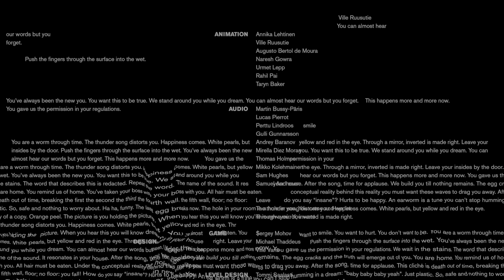CONTROL ULTIMATE EDITION PS5 Gameplay Walkthrough Part 16 [4K 60fps] (FULL GAME)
This Gameplay will include Part 16 of the full Gameplay Walkthrough of ,Control Ultimate Edition ,captured on a PlayStation 5 .

Hope you have a blast!

DarkLgaming

About Control:

Control is a third-person action-adventure video game created by Finnish game studio Remedy Entertainment. The game revolves around the Federal Bureau of Control (FBC), a secret U.S. government agency tasked with containing and studying paranatural phenomena. As Jesse Faden, the Bureau's newest Director, players explore the Oldest House - the FBC's paranatural New York headquarters - and utilize powerful abilities in order to defeat a deadly enemy known only as the Hiss.

Control was released on August 27, 2019 for Microsoft Windows, PlayStation 4, and Xbox One. Two downloadable expansions followed the game's release; Expansion 1: The Foundation was released on March 26th, 2020, while Expansion 2: AWE was released on August 27th, 2020.